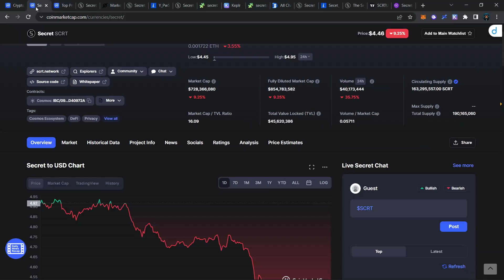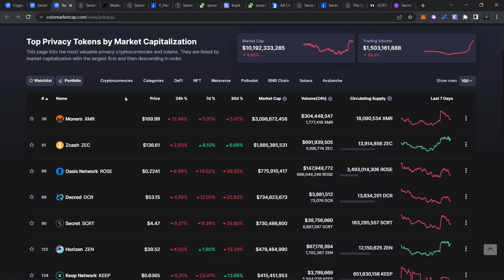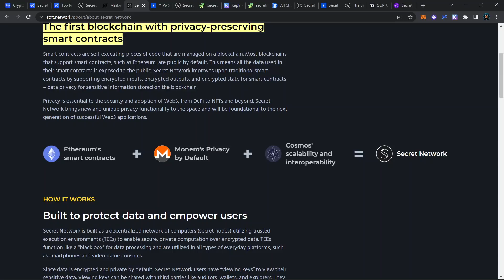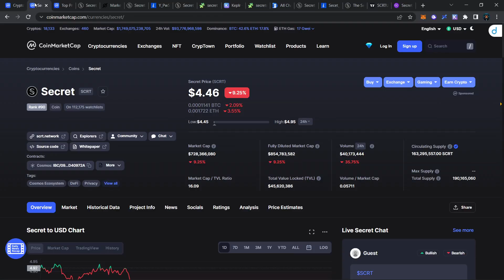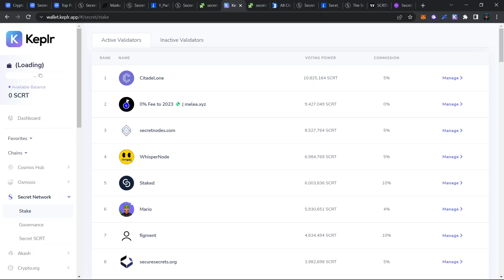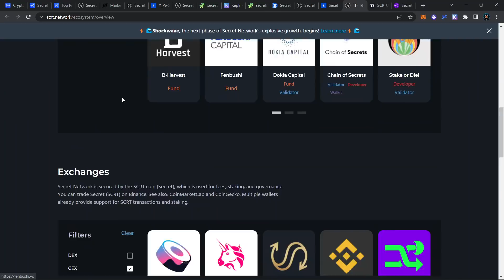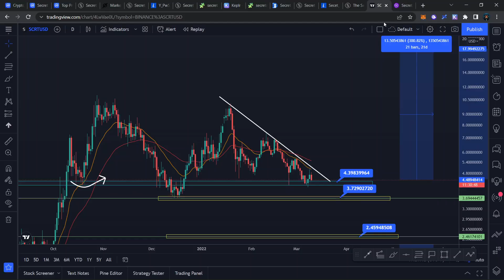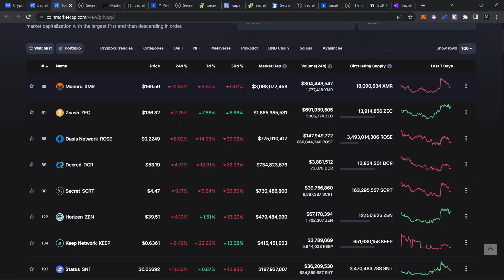CRYPTO HIDDEN GEM!! BERPOTENSI BESAR!? REVIEW SECRET (SCRT)!! ANALISA FUNDAMENTAL DAN TEKNIKAL!!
Halo semuanya, di video ini kita akan membahas analisa fundamental dan teknikal untuk Secret (SCRT). Bagaimana fundamental Secret (SCRT)? Bagaimana analisa teknikal Secret (SCRT)? Secret adalah crypto yang bergerak di bidang privacy network. Kita akan membahas juga potensi dari Secret (SCRT).

Selamat Menonton! 😊📺

🏛️💸  Crypto Exchange:
💰 Bybit 🦍🟠 :
Code: 24754

💰 Crypto.com 🦁🔷 :
Code: michaelwyann

💰 Huobi 🔥:
Code: WZH33223

💰 Binance 💡:
Code: K7RNV5MZ

💰 Tokocrypto 🏦:
Code: 57Y86I9S

💰 PINTU 🚪:
Username: @mwyann

💰 Indodax 🟦:
Code: mwyann

Terima Kasih! 😃💖
- Michael